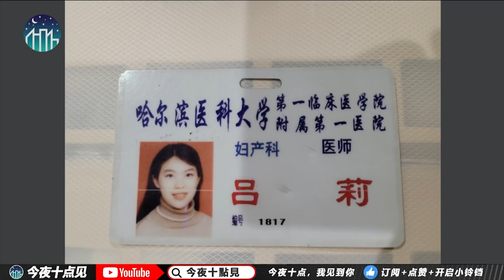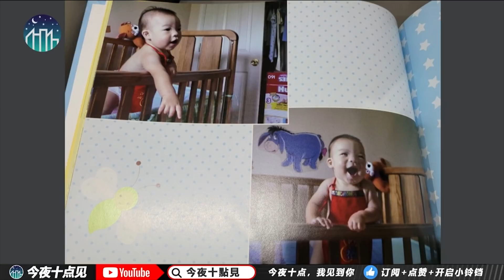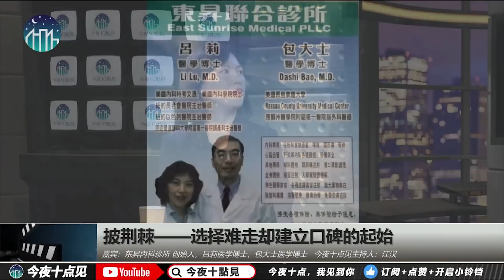在美国考医生执照有多难；夫妻不要在同一诊所工作；开张13天没有一个病人；书中夹条：小情书｜今夜十点见（吕莉、包大士、江汉）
今夜十点见专访吕莉、包大士（1）

考完研究生之后才注意到男同学

借书：书中有一张小条

夫妻不要在同一诊所工作

在美国考医生执照有多难

开诊所：开张13天没有一个病人

3年每周7天都在看病人

美容医学诊所的失败

更多新闻资讯来源：
明镜新闻网